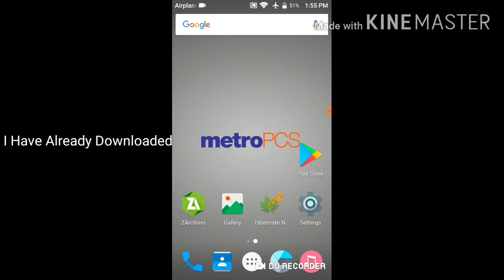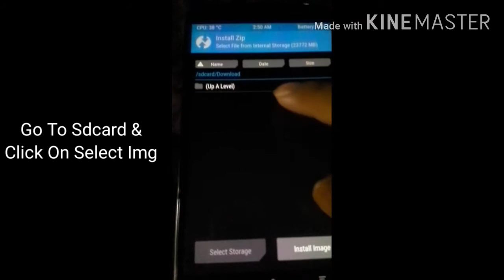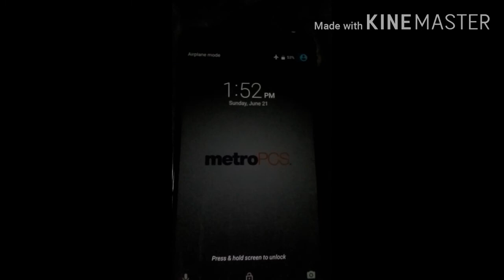FIXING Firmware Problems in TWRP Recovery Made EASY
How To Fix Failed To Mount Or Invaild Firmware Problem In Twrp Recovery?

Hello Guys.

In This Video I Am Going To Fix The Firmware Problem Of Androids.

Many People Faced This Problem. So Let's Fix It.

Use Latest Twrp Version.

If You Have Any Other Phone Then Go To A Browser & Search:- NON-HLOS Or Modem File For (Your Device Name). I'm Sure You'll Find It.

What Is NON-HLOS.bin/Modem File?

Well It's The Modem Of Your Device. Without It Your Phone Will Never Start.